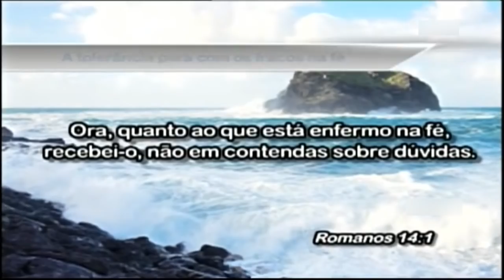Pr. Jayme de Amorim - Porte-se varonilmente e se fortaleça - Culto das 19h30 (29/05/2020)